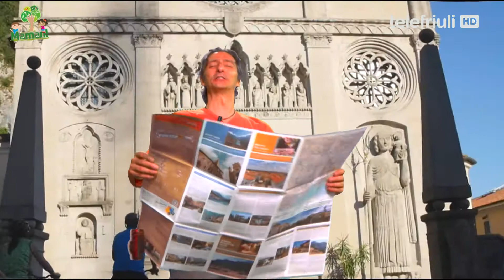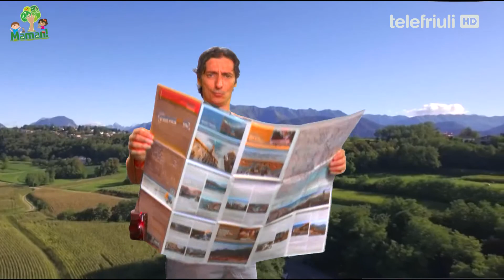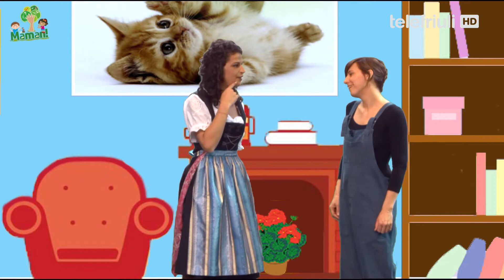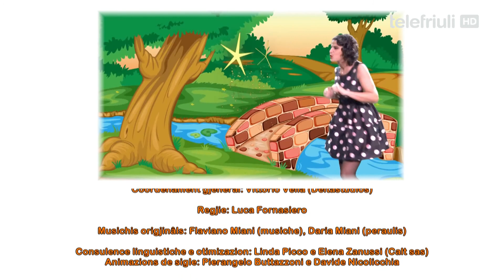Maman! puntata 23 - 15 giugno 2018: "Maman!" al è finît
“Maman!” al è un program produsût de Agjenzie Regjonâl pe Lenghe Furlane (ARLeF) e di Telefriuli

Condutoris e autoris: Daria Miani e Chiara Donada
Cu la partecipazion di: Manuel Buttus

Responsabil di produzion pe ARLeF: William Cisilino

Coordenament gjenerâl: Vittorio Vella (Deltastudios)

Regjie: Luca Fornasiero

Musichis origjinâls: Flaviano Miani (musiche), Daria Miani (peraulis)

Consulence linguistiche e otimizazion: Linda Picco e Elena Zanussi (Calt sas)
Animazions de sigle: Pierangelo Buttazzoni e Davide Nicolicchia